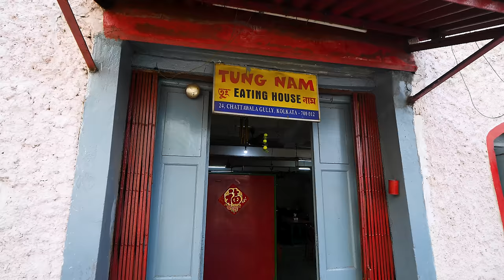Best Street Food of KOLKATA - Trailer ft. Gauss Bazaz | Kolkata Food Series 🇮🇳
This is the series in search of the best street food of Kolkata from Kolkata Biryani to authentic Bengali cuisine. This will a 10 part food and culture series.